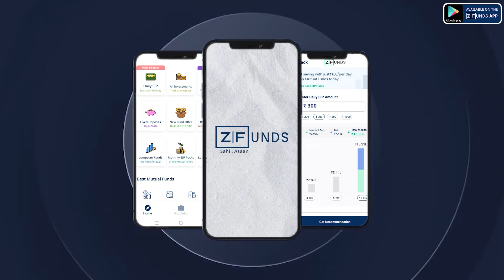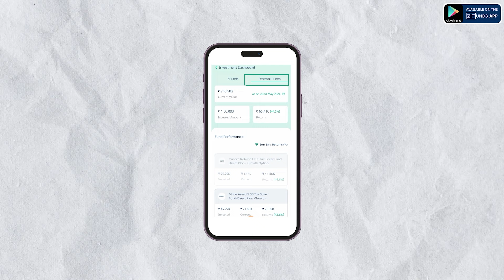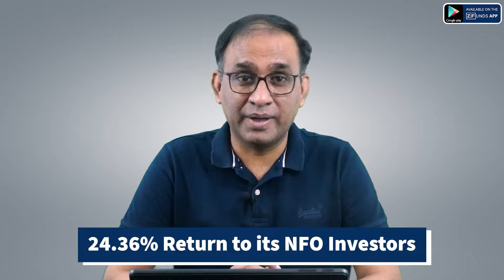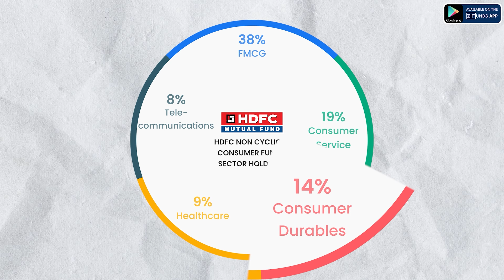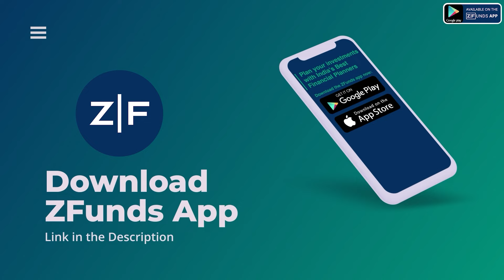HDFC Non Cyclical Consumer Fund: Unlock Stable Growth in Consumer Market | ZFunds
HDFC Non Cyclical Consumer Fund is a thematic equity fund that focuses on investing in companies within the non-cyclical consumer sector. These companies typically provide essential goods and services that remain in demand regardless of economic cycles.

- Introduction to HDFC Non Cyclical Consumer Fund.
- Fund details and performance since NFO.
- Key sectors and companies in the fund's portfolio.
- Fund management strategy and benchmark details.
- Insights into why this fund is a strong addition to your diversified portfolio.

🔍 **Key Highlights:**
- Fund AUM: ₹662 crores, launched in July 2023.
- Returns: 24.36% since inception, benchmark BSE 500 TRI: 27.52%.
- Fund's sectoral exposure: FMCG (38%), Consumer Services (19%), Consumer Durables (14%), Healthcare (9%), Telecommunication (8%).
- Top holdings: HUL, ITC, Zomato, Titan, Godrej Consumer Products.

📈 **Investment Tips:**
- Suitable for long-term investment (3 years or more).
- Ideal for building a diversified portfolio with consistent growth.
- Understand the high-risk nature and equity exposure before investing.

Don't miss out on the opportunity to invest in stable growth sectors! Watch the video for a detailed analysis and make informed decisions.